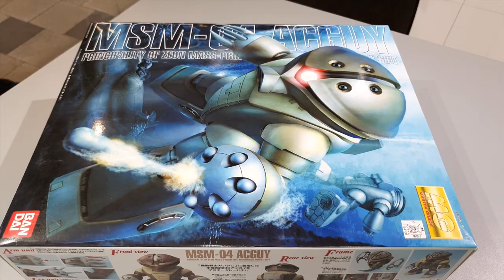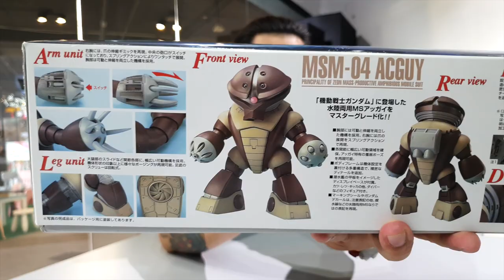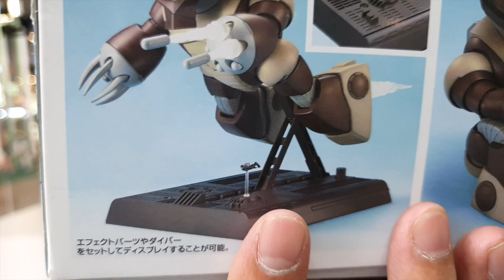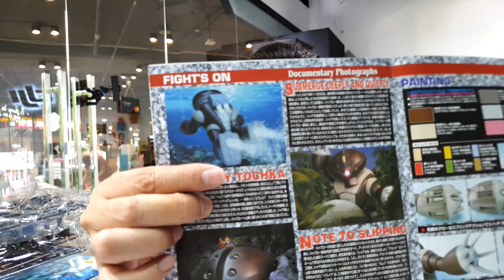รีวิว MSM-04 ACGUY /Review Gundam [speed build]